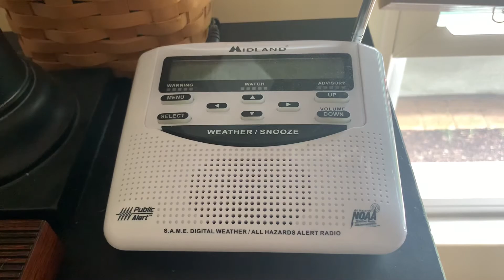Severe Thunderstorm Warning (EAS #492)